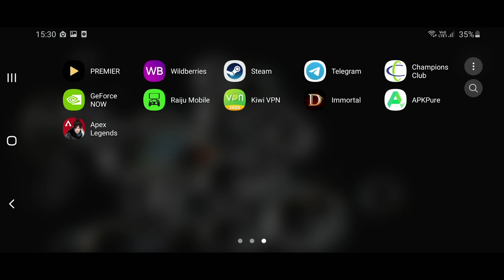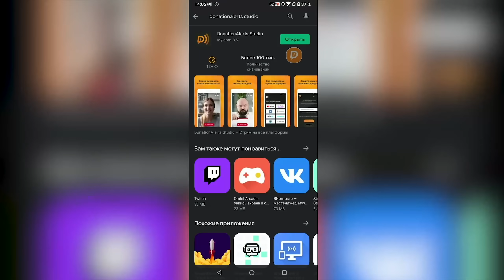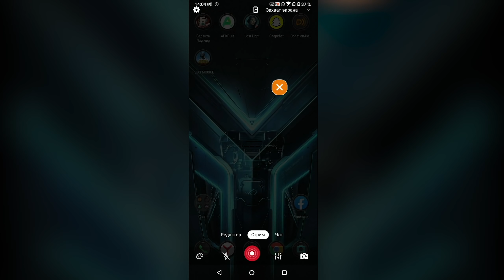ВПЕРВЫЕ ИГРАЮ В APEX LEGENDS MOBILE. ПЕРВЫЙ ВЗГЛЯД НА ГЕЙМПЛЕЙ. КАК СКАЧАТЬ?